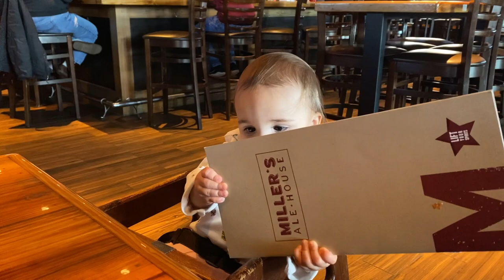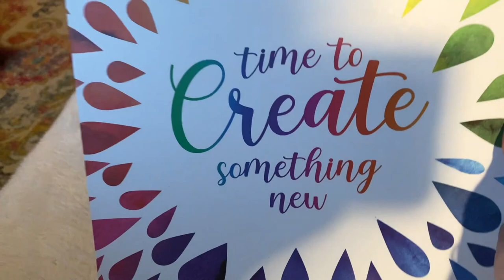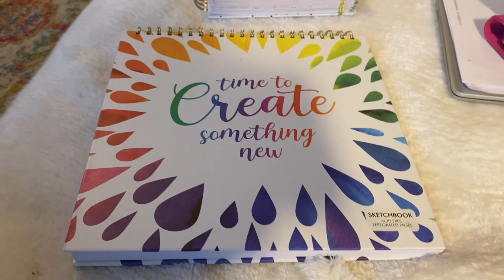Vlogmas 2021 #2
Hope you enjoy days 3-4 of vlogmas!